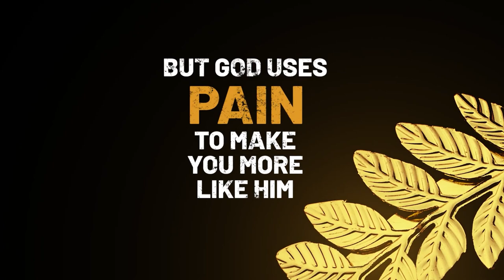Count It All Joy Series Trailer 2024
We think of suffering as the worst of all evils. Our culture tells us to avoid it at all
costs. But can suffering produce growth in us when we learn to endure it . . . then
value it . . . then allow God to redeem it?
In this three week series based on John Perkins’ book Count it All Joy, you will be
encouraged to lean into suffering when it comes your way, stand alongside others
who suffer, and believe that God will repurpose your suffering. God doesn’t intend
your life to be free of all suffering. Instead, God invites you trust in the midst of it
and discover the unexpected joy that trials can produce.

Jan 14 – EP 1 | When Suffering Chooses You
Jan 21 – EP 2 | When You Choose Suffering
Jan 28 – EP 3 | When Joy Comes in the Morning

Sundays
9:00 AM – Online @ Potterville
10:30 AM – In person @ Eastwood
10:30 AM – In person @ Potterville
10:30 AM – In person and livestreamed @ S Lansing